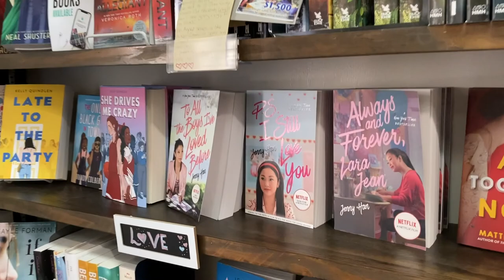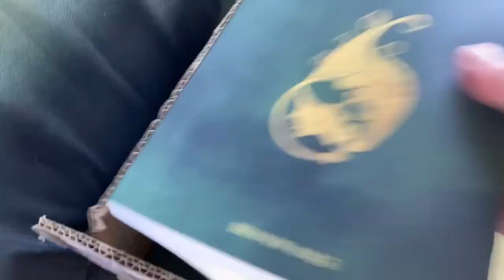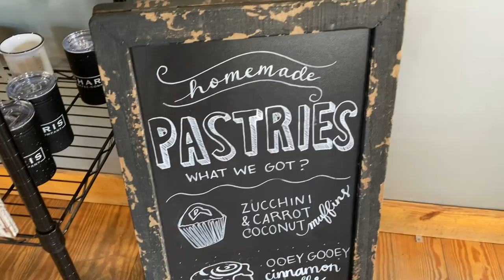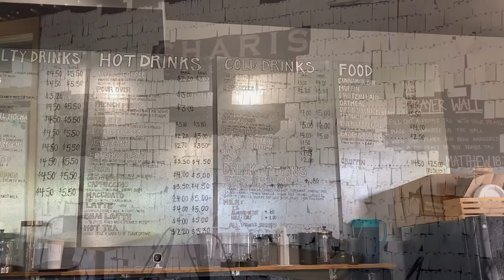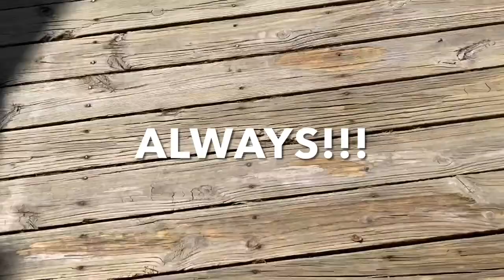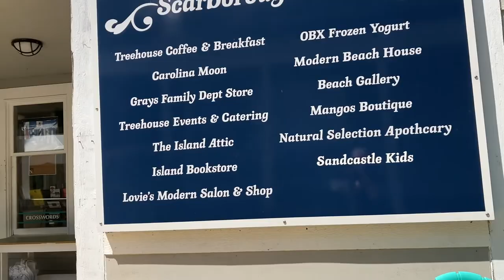Day In The Life | Book Editing and Local Bookstores of the OBX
Join me for a day of finishing my manuscript, sending it off to my editor, and stocking up my local bookstores with my book. I also chat a little about book editing for Indie Authors, and enjoy the beautiful weather here on the Outer Banks, NC.

In explanation about my book signing being canceled: It was canceled by the bookstore due to protests in the area, following a shooting. Praying for all those affected! Love and peace, friends!

In this video:

My Sweatshirt is a quote from my book "No cause that breathes is ever lost." This is a theme in the books, that is a tribute to the cause that a portion of my book sales support; Rapha International, who save children out of the human trafficking industry. These shirts were created as a way to raise money for publishing costs for my first book, and are available again to raise money to help with the publishing costs of the second. If you'd like to purchase one, there are different sizes and colors available